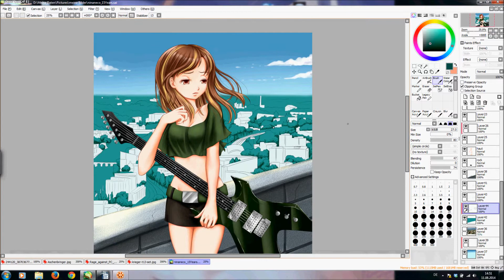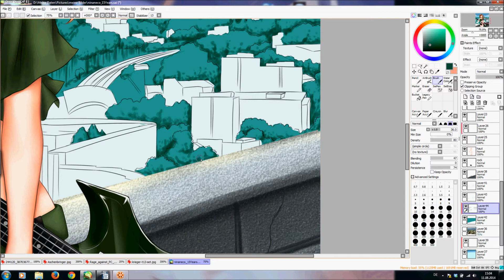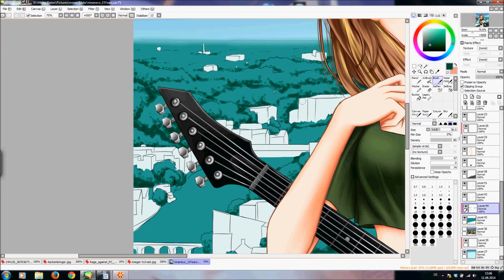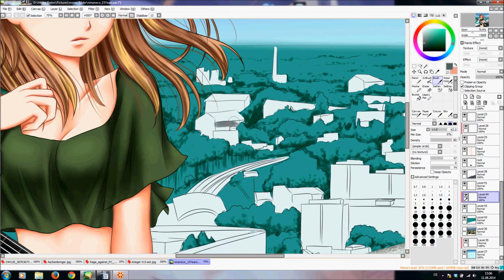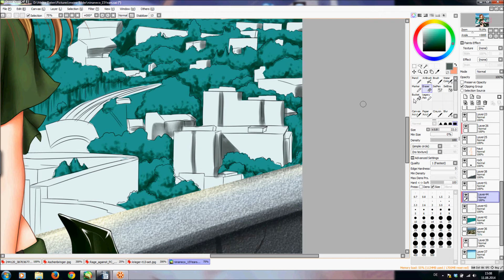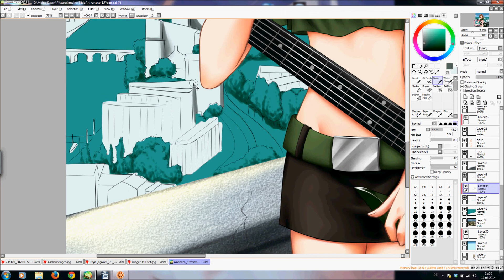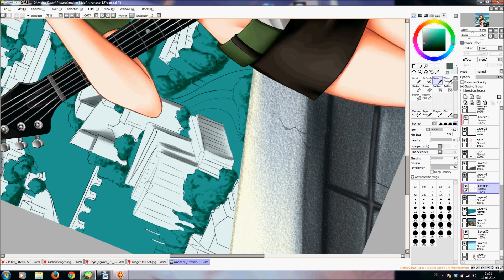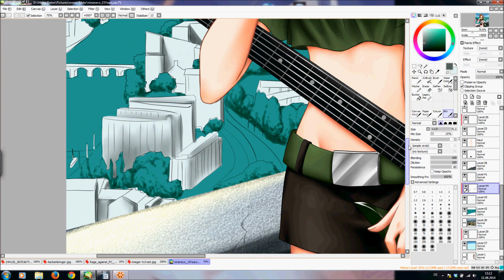Let's Draw #48 - Kolo des HGs in P.T.SAI (Schnelle Schattierungen)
Das Let's Draw neigt sich nun langsam dem Ende zu! Diese Folge füge ich in Paint Tool SAI dem Hintergrund Schattierungen hinzu und Ihr könnt gespannt sein, wie schön unser Bildchen am Ende wird! ^^

Songs:

1. - 【初音ミク】April Fool【手描きPV】中文字幕

2. - 【Megurine Luka】 Lie

3. - 東方 Touhou Metal_Rock 196 - YouTube

4. - 【GUMI(40㍍)】 八月の風 【オリジナルPV】 最高音質